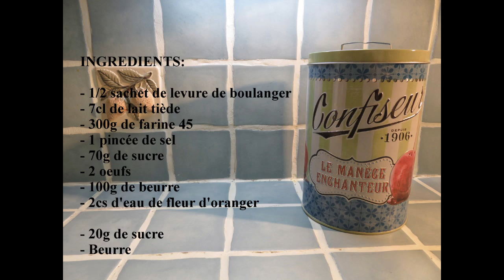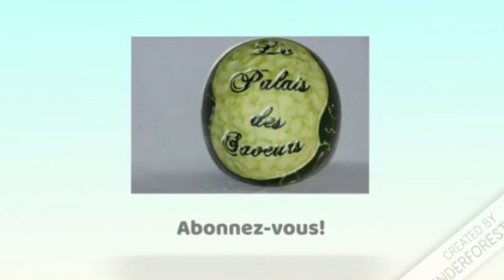Recette de l'alise pacaude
Il s'agit d'une spécialité Vendéenne réalisée à l'occasion des fêtes de Pâques. J'ai trouvé la recette chez "Aux fourneaux".